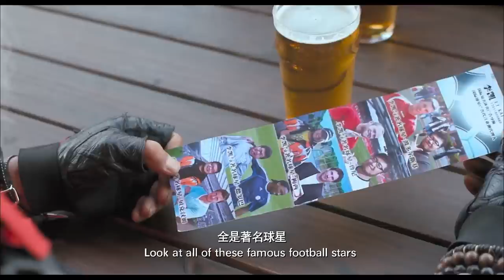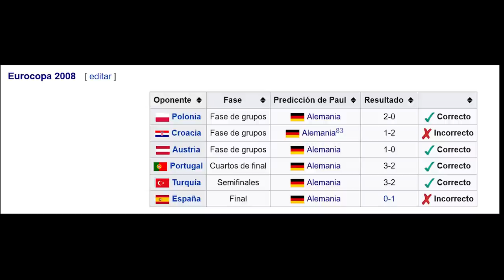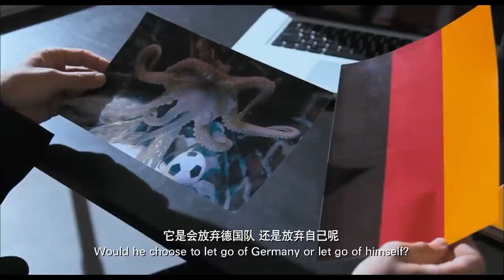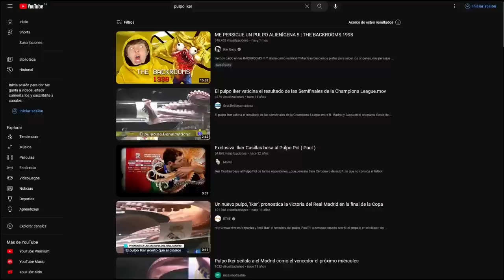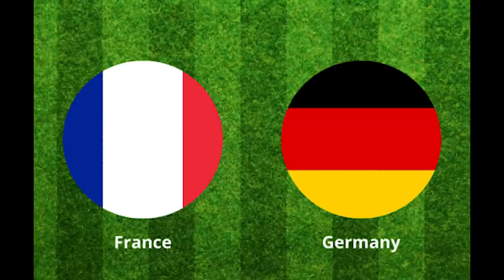El Thriller Chino del PULPO PAUL